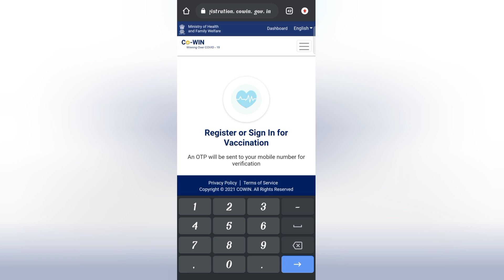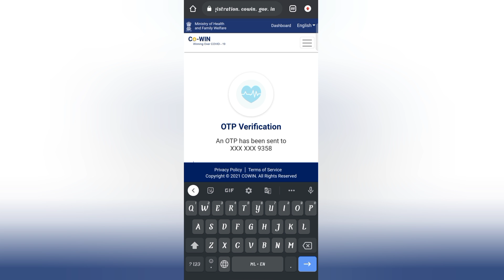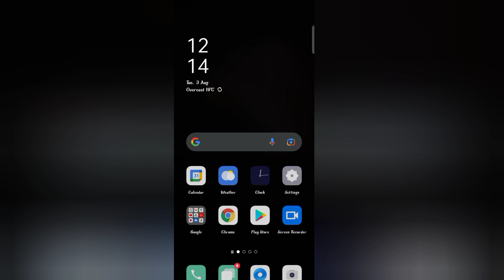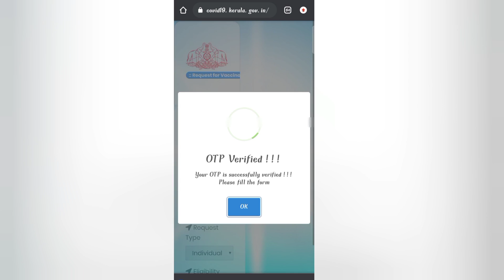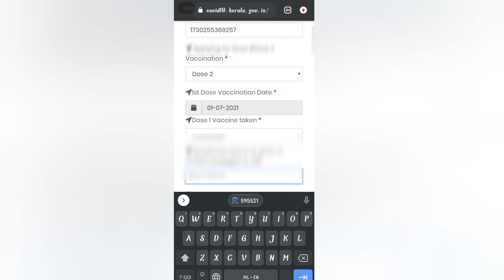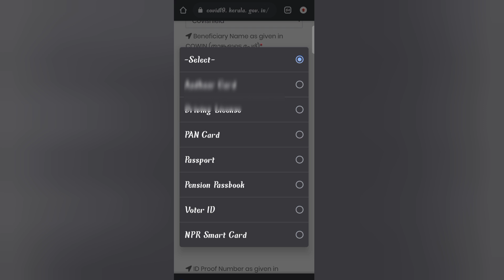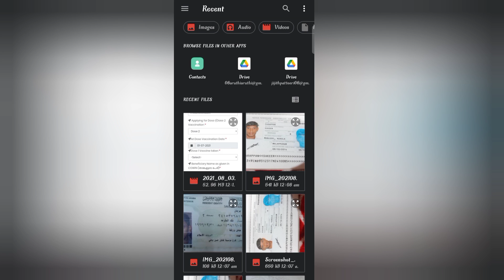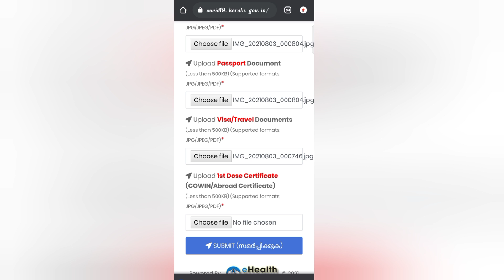pravasi covid vaccination 2nd dose kerala Govt./ പ്രവാസികള്ക്കായുള്ള വാക്സിനേഷന് 2nd ഡോസ് എങ്ങനെ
വിദേശത്തേക്ക് പോവാന്‍ തയ്യാറെടുക്കുന്നവര്‍ക്ക് കേരള സർക്കാരിന്‍റെ പ്രത്യേക വെബ്സൈറ്റ് വഴി എങ്ങിനെ കോവിഡ് വാക്സിനേഷന്‍ 2nd ഡോസിന് അപേക്ഷിക്കാം

Those who are preparing to go abroad can apply for Covid Vaccination 2nd Dose through the Special Website of the Government of Kerala.

Kerala Government Website

Pravasi Covid Vaccine Registration Kerala/ പ്രവാസികള്‍ക്ക് കോവിഡ് വാക്സിന്‍ എങ്ങനെ ബുക്ക് ചെയ്യാം

Intro & outro music credit: music by audionautix.com, Intro maker